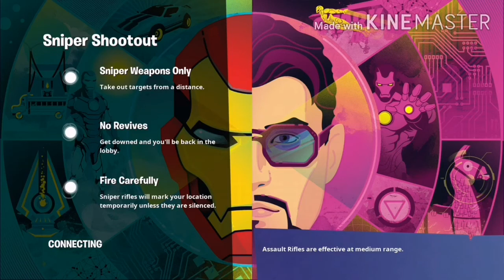Awesome solo duo clutch victory royal